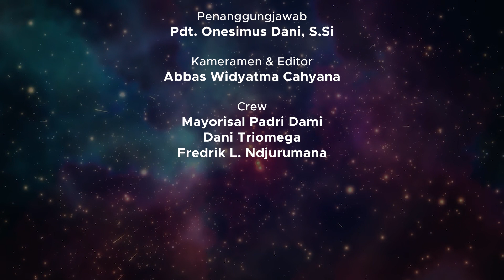RENUNGAN HARIAN KAMPUS 27 MEI 2021 | SORE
Tayangan Renungan Harian Universitas Kristen Satya Wacana sore ini ditulis oleh Pdt. Christina Elisabeth Parinsi, M.Si dan dibacakan oleh Tamar Debora Aritonang. Kiranya renungan pada sore hari ini dapat menjadi kekuatan dan semangat untuk kita semua dalam menjalani aktivitas hari ini.

Tuhan Memberkati